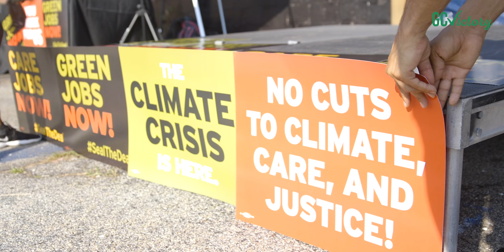GCVICTORY - JOIN US!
We need your help in our newest campaign, GCVictory.

Volunteer with us by using the form below!